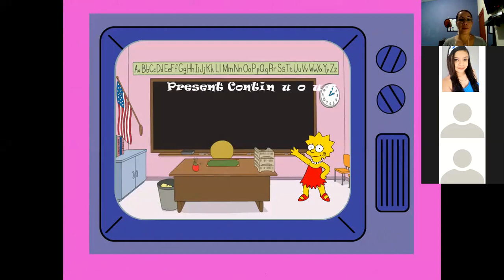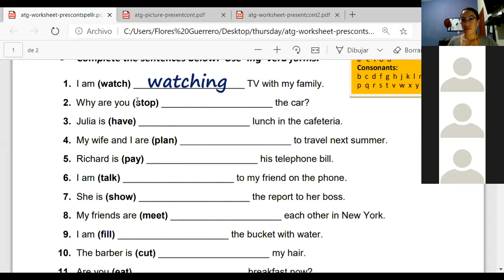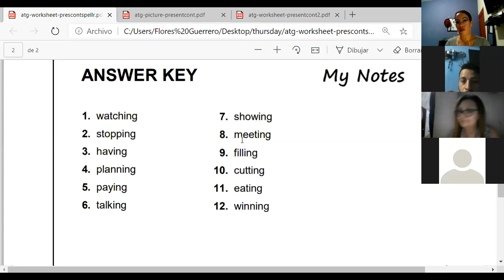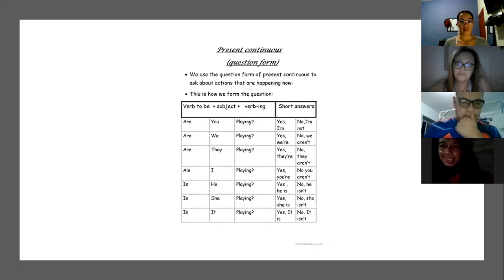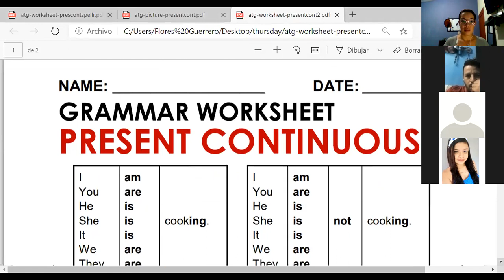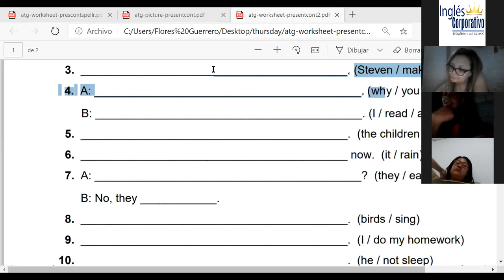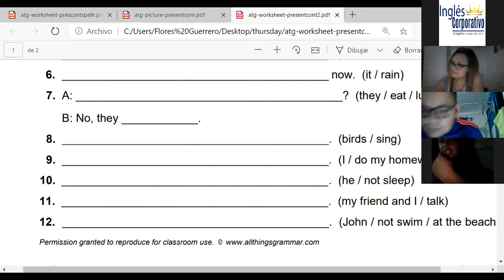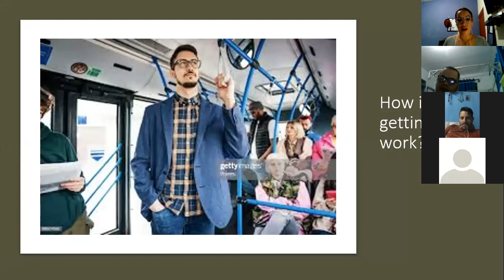Ingles Corporativo- Present continuous Yes/No Questions